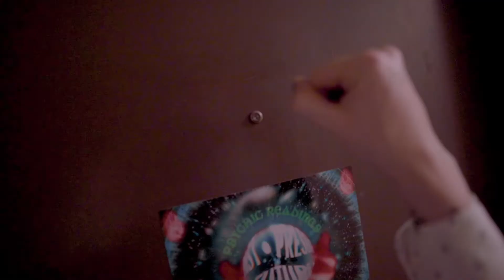MISHKO - LUCK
we make our own luck

Directed by Ana Benitez Duarte